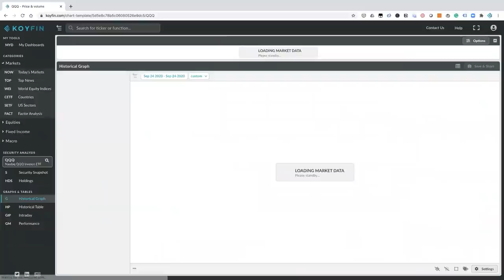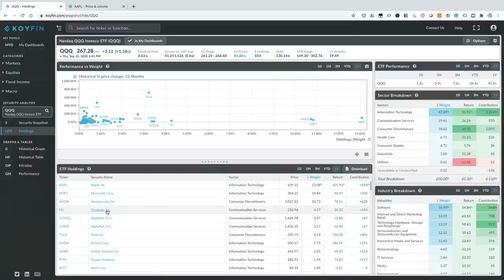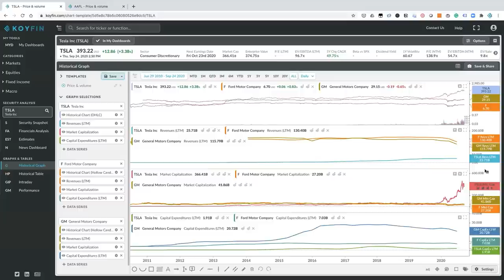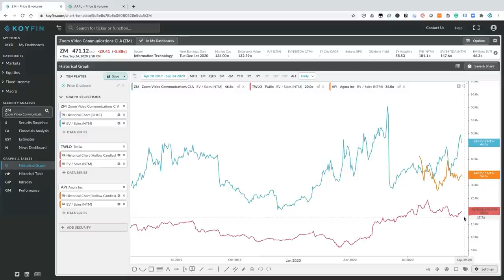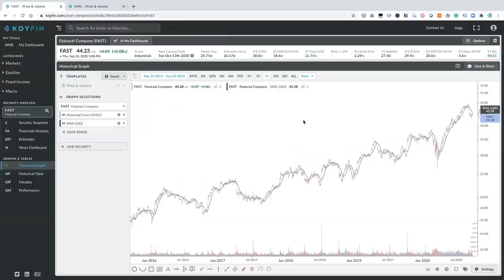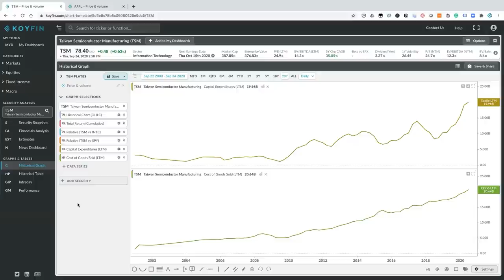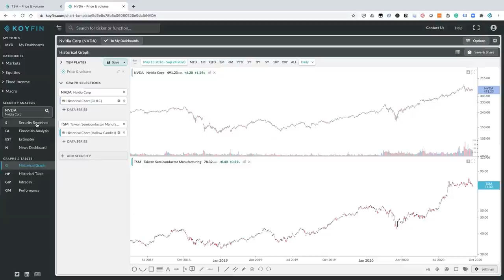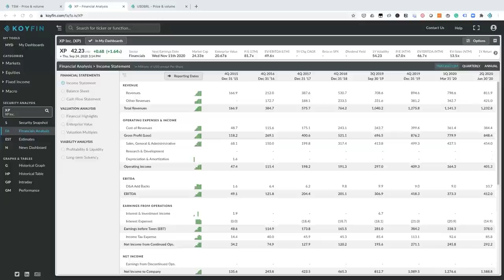Technology Stocks (Beeneet Kothari) - Investing Wizards Ep 10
Beeneet Kothari founded Tekne Capital nine years ago and currently manages $1B investing in Technology stocks globally. Our wide-ranging discussion touches on portfolio construction, Technology sector valuation and individual stock ideas including Agora ($API), Fastly ($FSLY), Taiwan Semi ($TSM) and XP ($XP).

Overview and background
Tekne's concentrated investment style (0:00 - 8:52)
Comparing investment banking vs. hedge fund investing (8:53 - 15:02)
Importance of portfolio construction (15:03 - 19:39)
Capital raising (19:40 - 22:50)

Using Koyfin, we discuss:
Is the Tech sector valuation justified? (22:51 - 30:30)
Is Telsa overvalued? (30:31 - 40:00)
$API Agora - video communication (40:01 - 50:10)
$FSLY Fastly - edge computing (50:10 - 57:50)
$TSM Taiwan Semi - duopoly semi fab market  (57:51 - 1:10:50)
$XP XP - Brazilian brokerage (1:10:51 - 1:15:45)

to get started with Koyfin for free.

For our blog, distressed credit digest and more info on the Koyfin platform,

About Koyfin
Koyfin is a leading financial data and analytics platform for researching stocks and understanding market trends. Our data coverage includes stocks, ETFs, mutual funds, FX, bonds, economics, news, and Twitter so you can have a god-like view of the markets. All of our charting and dashboard tools were built from scratch to give our users the ultimate functionality to turn data into information.